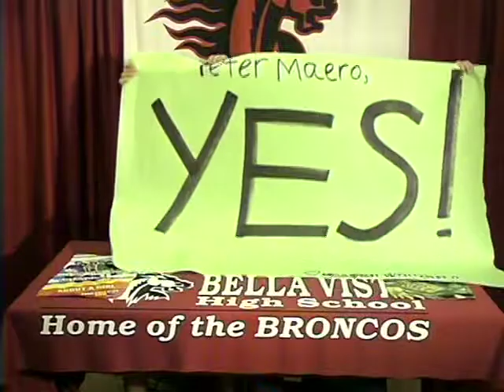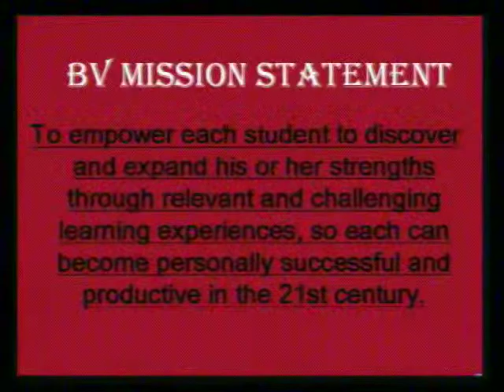BVTV Oct 1 2008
BVTV